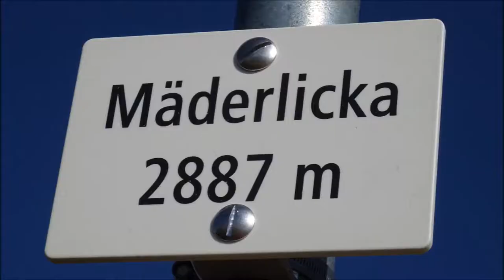Hiking Wasenhorn 3245 m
Simplon Pass: Spectacular ridge hike ...